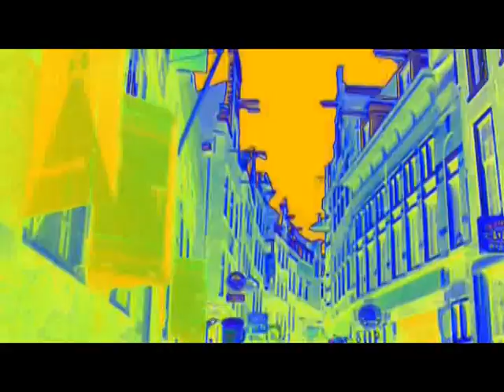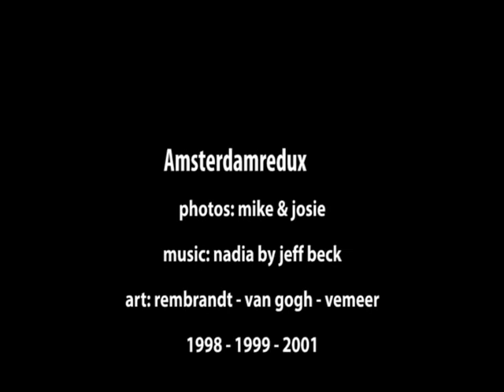MikenJosie go to Amsterdam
One of many trips to Holland